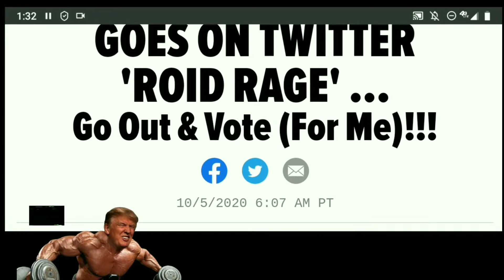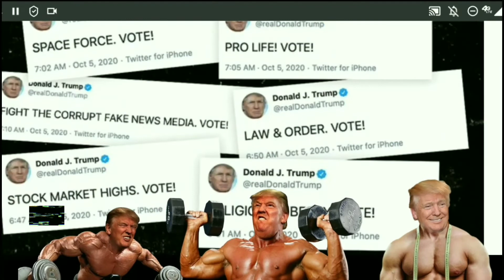Trump 'Roid Rage? Is Trump's use of Dexamethasone causing him to Tweet Uncontrolably?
does Trump have roid rage? President Donald Trump was prescribed dexamethasone to combat the symptoms of covid-19 coronavirus. after a day of virtually no tweets, President Trump has blasted the twittersphere with many tweets in all caps. Is it the steroids that are motivating this torrents of tweets? Is Donald Trump at super high energy levels now? could it be that Donald Trump simply has the caps lock button pressed on his keyboard? why else would Donald Trump be typing his tweets in all capital letters?